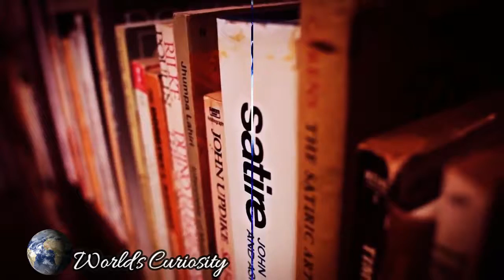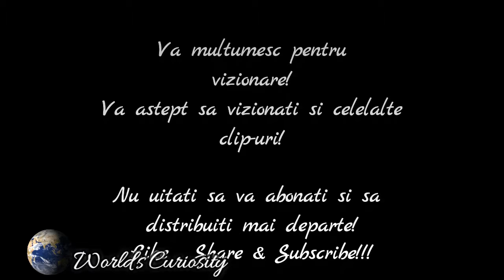Ce se intampla cu noi cand citim ?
Daca v-a fost de folos oferiti acestui video un LIKE !
Va multumesc !